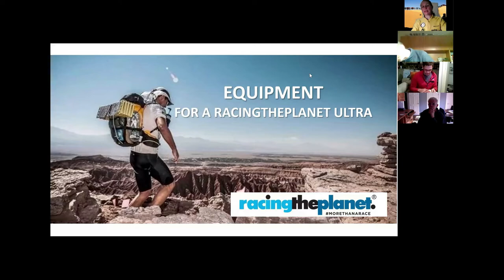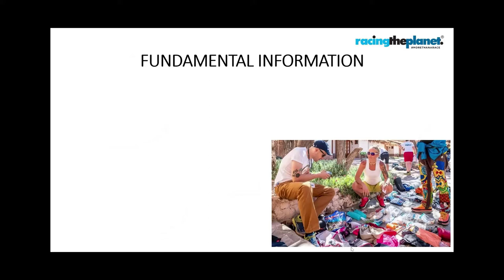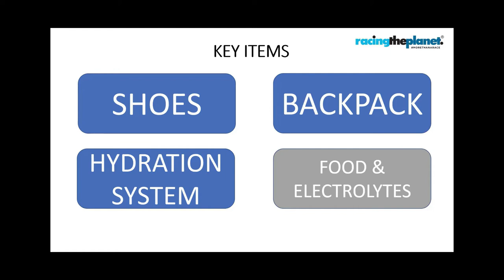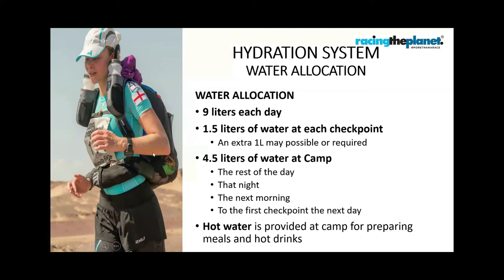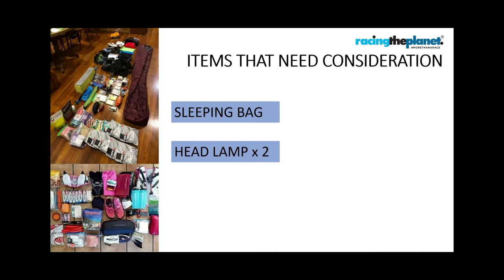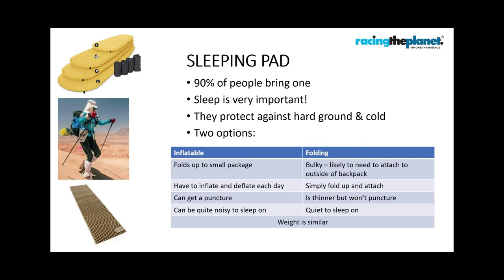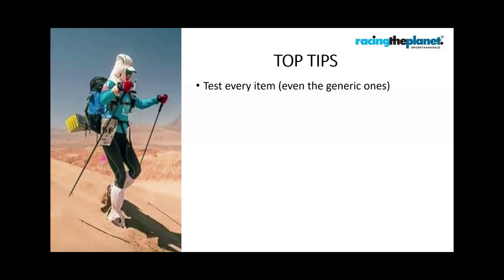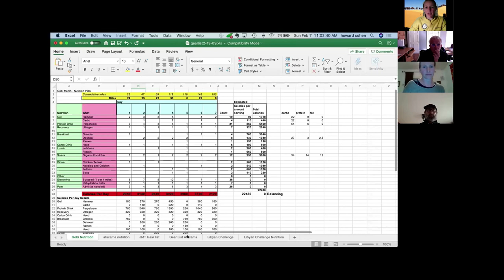Equipment for a RacingThePlanet Ultra (recording of Zoom Info Session)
Did you know that a RacingThePlanet Ultra is self-supported? That means you have to carry all the equipment and food you need for a week in a backpack (except for water and a tent) while running or hiking 250km/155 miles for 7 days across a desert !!

Watch this video to find out how to get started and what you need to know, including:

* How to keep your pack to 10kg/22lbs
* What size pack you need
* What each of the 35 mandatory items is
* How to select best equipment for you
* Recommendations of makes and models of shoes and packs

* Why the weight of a ziplock bag is important
* How to keep your pack as light as possible
* What the most important items are
* Whether should bring gaiters, sleeping pads and a toothbrush